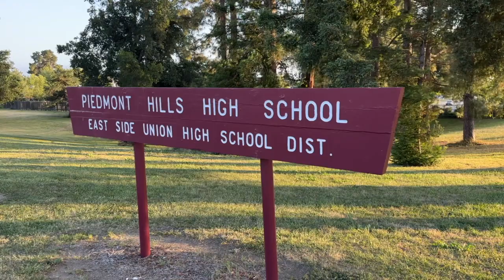Piedmont Hills Graduation 2023